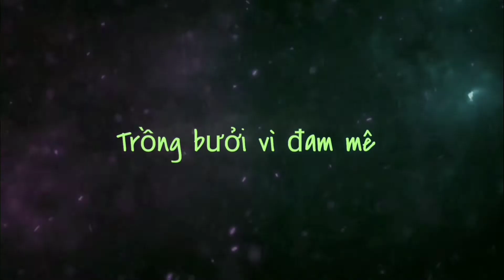Dùng túi ni lông bao trái bưởi được không? bưởi Rỏn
✓ Trong video này bưởi Rỏn chia sẻ với các bạn vấn đề túi bao trái. Chúng ta có nên dùng túi ni lông để bao trái không? Câu hỏi này sẽ được mình trả lời trong video này. Các bạn hãy theo dõi hết video để hiểu hết những thông tin mình chia sẻ nhé.